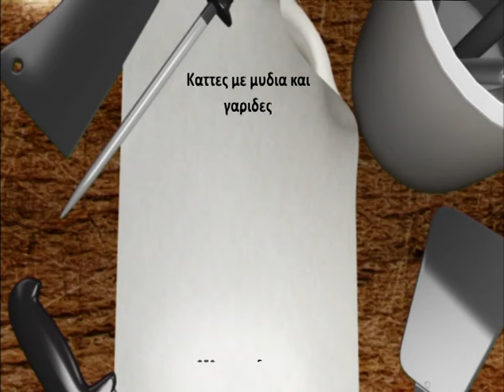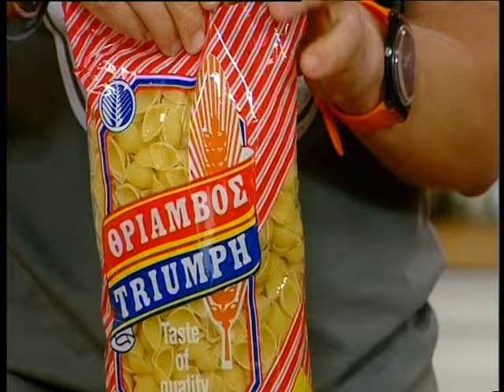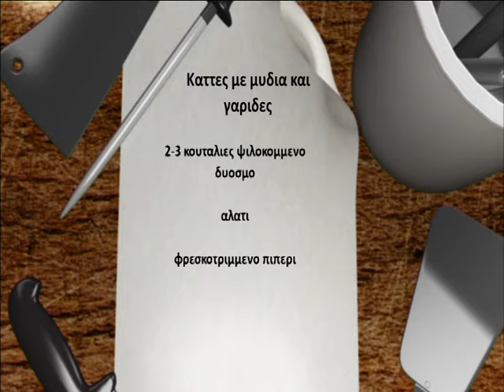The cooKING επ.67 2ος Κύκλος (2013-14) SigmaTV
Κάττες με μύδια και γαρίδες

Ο Αλέξανδρος της κουζίνας μας επιστρέφει τo Σαββατοκύριακο στο SIGMA για δεύτερη συνεχή χρονιά!

Γεύσεις από Κύπρο, Ελλάδα και τον υπόλοιπο κόσμο, από τον αγαπητό σε όλους, γνωστό σεφ και συγγραφέα βιβλίων μαγειρικής Αλέξανδρο Παπανδρέου!
Σε κάθε εκπομπή ξετυλίγουμε τα μυστικά του καλού φαγητού μέσα από εύκολες, νόστιμες και υγιεινές συνταγές!

ΠΑΡΟΥΣΙΑΣΗ:
ΑΛΕΞΑΝΔΡΟΣ ΠΑΠΑΝΔΡΕΟΥ